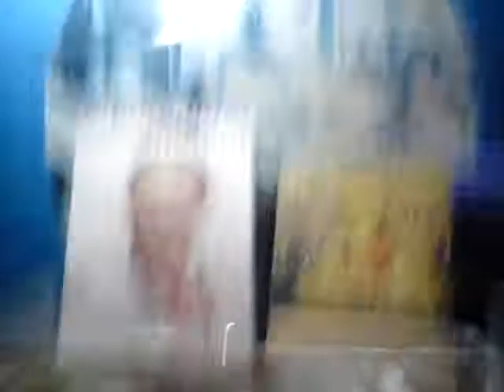ปลาสอดรอดอยูตัวเดียวหลังจากที่ผ่านไปเกือบ๓สัปดาห์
ฝีมือของฉันนี่ละนะทำไมเลี้ยงปลาหางนกยูงไม่ขึ้นนะ